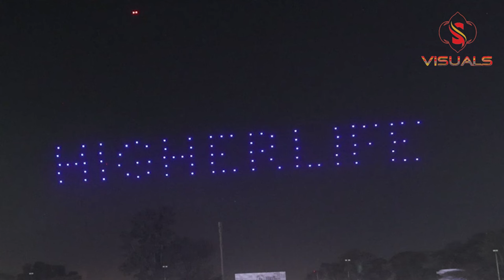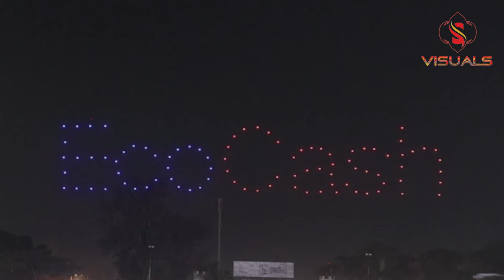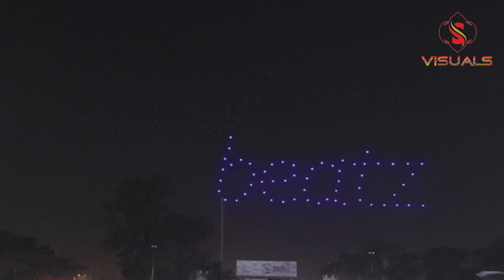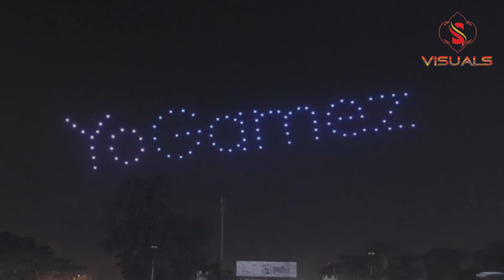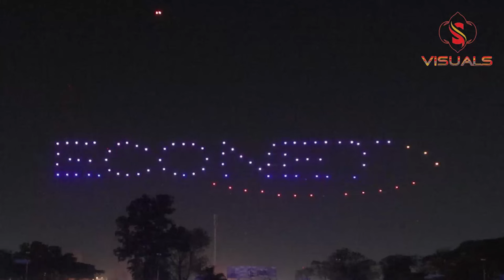Econet celebrates 25 yrs in style- 1st Drone show in Zimbabwe at the Zimbabwe Agricultural Show 2023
Econet wireless celebrates 25 years in style - First Ever Drone show in Zimbabwe at the Zimbabwe Agricultural Show 2023
Econet Drone show in Zimbabwe
Drone show